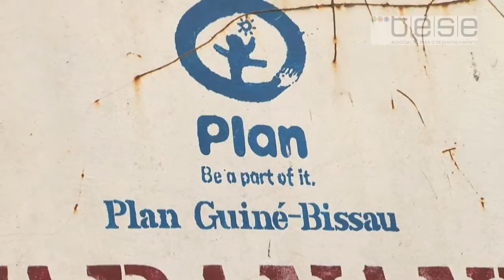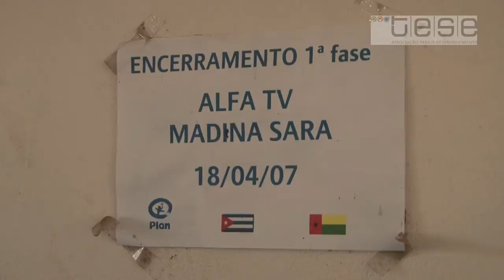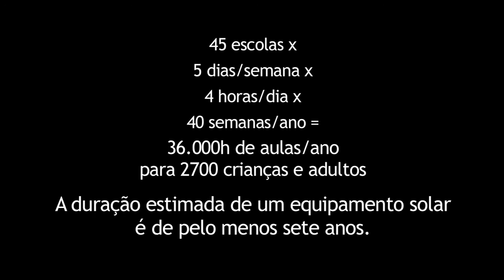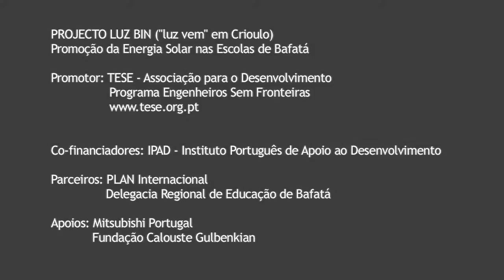LUZ BIN Project (Guinea-Bissau) | Part 2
This is a short film about the development project setup by the Portuguese non-governmental organization TESE on this West African country.

From Lisbon to Guinea-Bissau, Nuno Assunção drove the project's support vehicle for over 5.000 kms through Spain, Morocco, Mauritania, Gambia, Senegal and Guinea-Bissau.

Centered on education for women and children in rural areas of Bafatá, the film depicts the field work of both the project coordinator and it's local correspondent, by visiting several "tabancas" (rural communities) where the installation of solar panels in schools will allow class extensions, benefiting over 2.700 individuals.